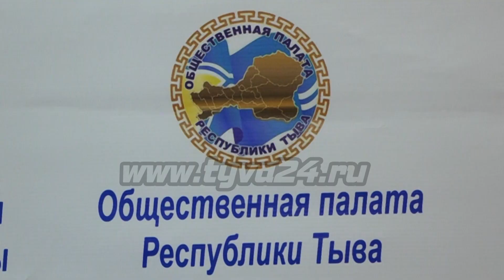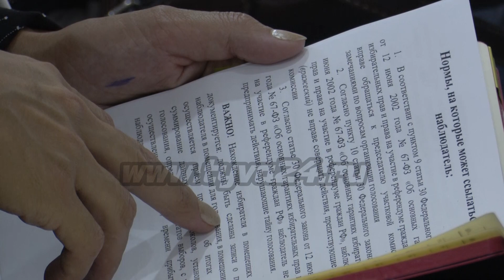В Туве стартовали обучающие мероприятия для общественных наблюдателей за выборами 2022 года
Подготовка к выборам депутатов в местные представительные органы и Верховный Хурал, которые пройдут с 9 по 11 сентября идет полным ходом. В конференц-зале ТИГПИ проходит обучение общественных наблюдателей на выборы разных уровней. Подробности в нашем сюжете.